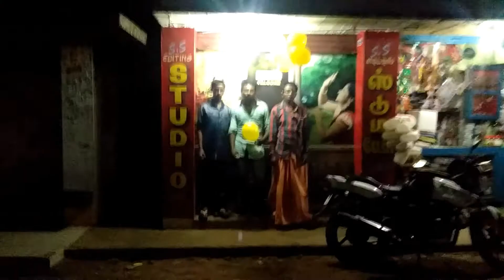S.S.Studio 1st Anniversary Day Celebration....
Enjoying with camera mans .Absent Lab owner .This video is not uploaded to harsh others.